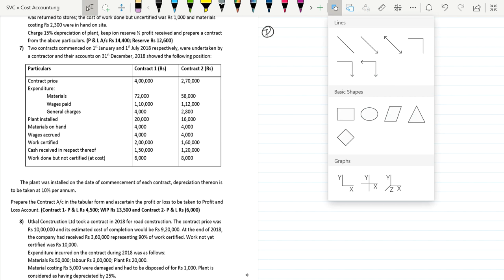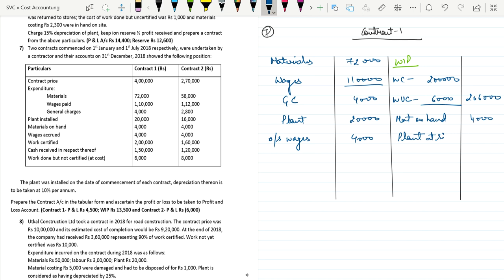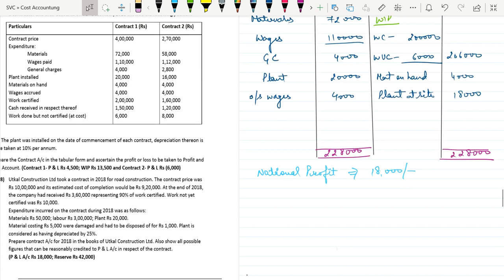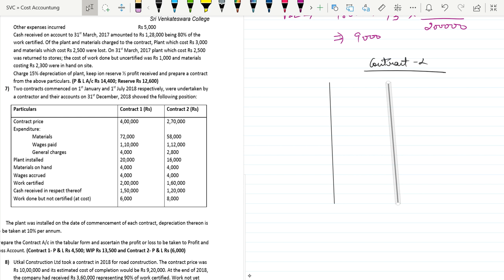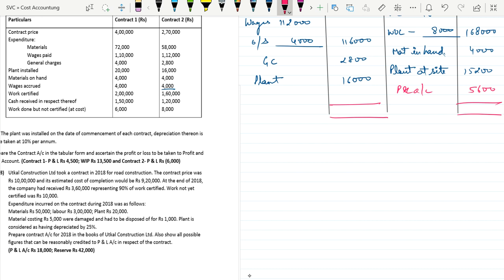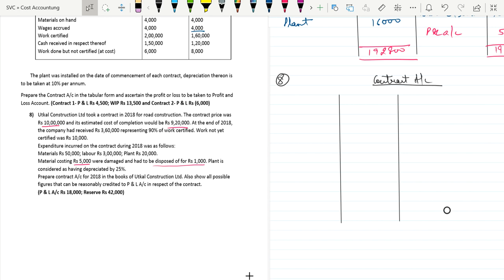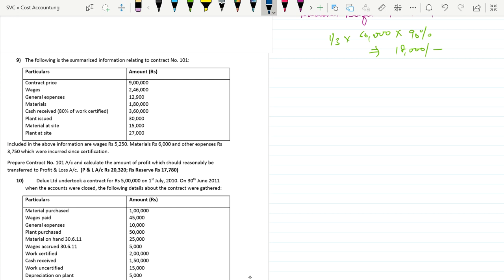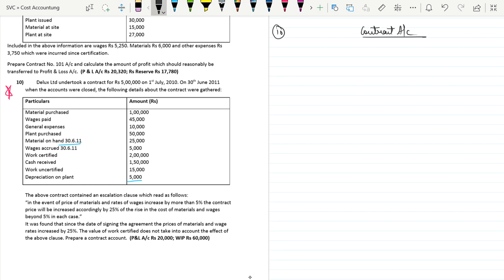Contract Costing - Lecture 3 || B.Com (H)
Some More Important Problems